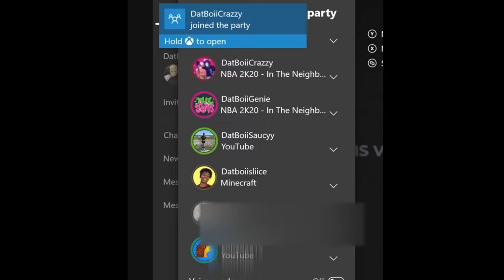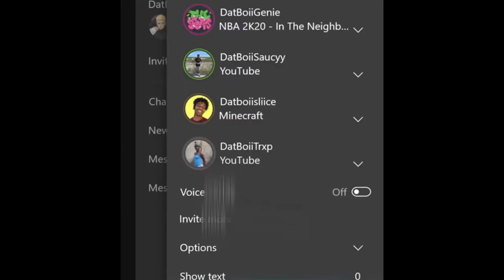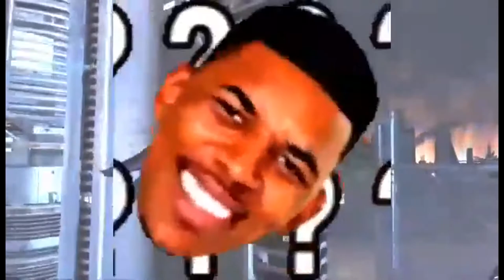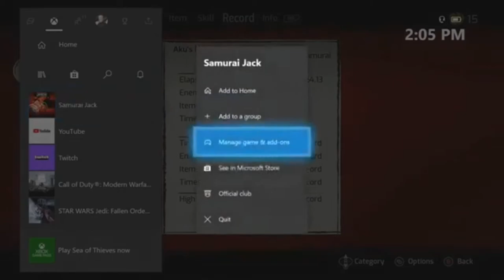P A I N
Official YouTube channel for DatBoiiJonta Leader/Founder - WDB GANG

WDB GANG Is a group that brings Gaming & Entertainment WDB GANG main goals is to become an esports organization mostly known for the variety of games that they play at a high level also known for its content creators with entertaining personalities.

(WARING FLASHING WHITE LIGHTS)